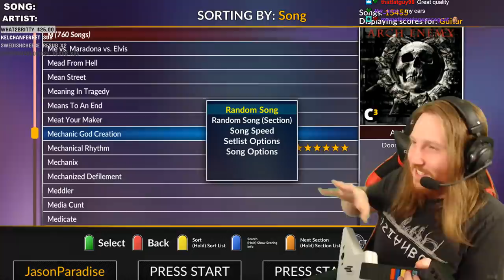How a bad audio file randomly led to the JELLYFISH JAM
| Some things are just meant to happen.

We now have shirts and other merch! Pick yours up